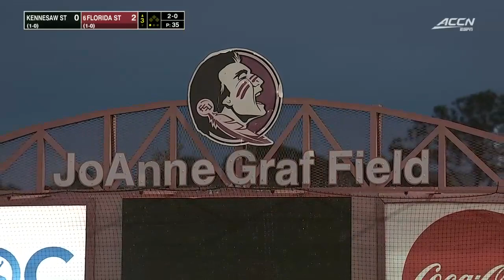Kennesaw State vs #6 Florida State | Women Softball 11,2022